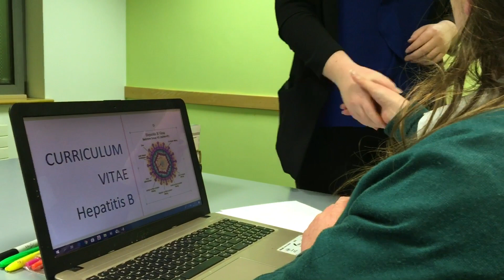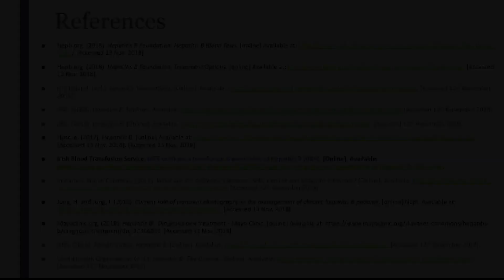An Interview with Hepatitis B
This video is produced by second year medical science students at GMIT about diseases that can be transmitted by blood transfusions (Hepatitis B).
By: Aoibheann Gorman, Moira O’Dea, Daya Eby and Rachel Phillips.